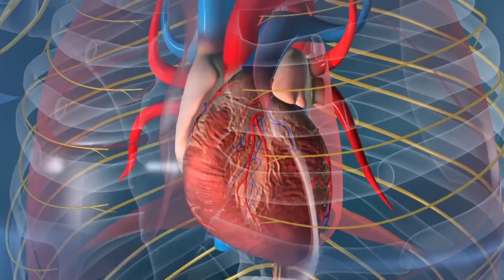COENZIMA Q10 a molécula amiga do coração e produtora de ENERGIA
CONTATOS DO MEU AMIGO KIKO DO BEM
KIKO DO BEM (José Francisco Rodrigues)
NA  LOJA VIRTUAL VOCÊ VAI PAGAR BEM MAIS BARATO, CONFIRA:

Tenho (CÚRCUMA) Açafrão 100% PURO e 100% NATURAL diretamente do meu Sítio, use "PIPERINA" junto. Assista Meu Vídeo explicando que "PIPERINA" NÃO é pimenta